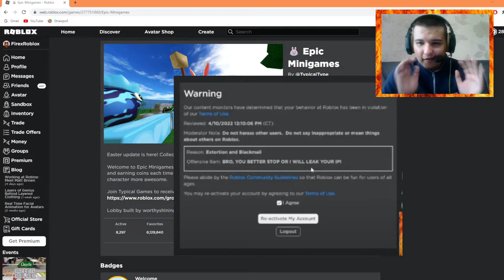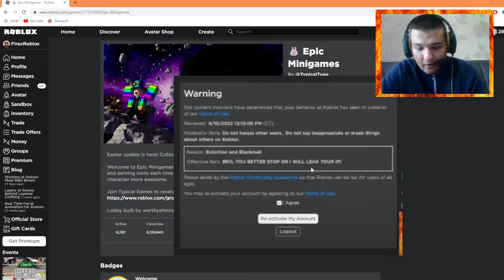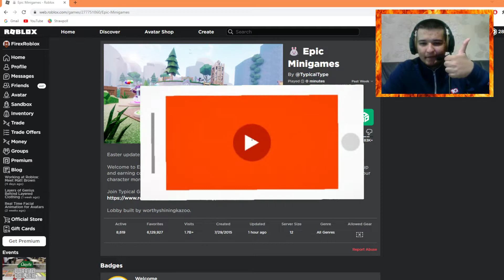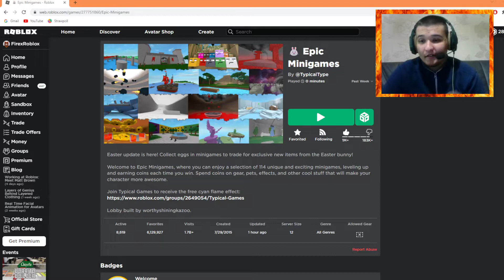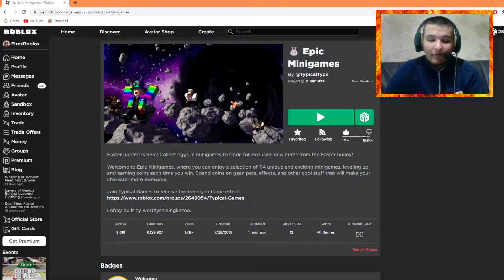NEW EASTER UPDATE ON ROBLOX EPIC MINIGAMES!!!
In this video, I'm playing Roblox Epic Minigames and this game got a new Easter update with new Exclusive Easter items from the Easter Bunny!!
Shoutout to Christopher, TopNotchTom and PedroNewbieGamingTV for appearing in the video!